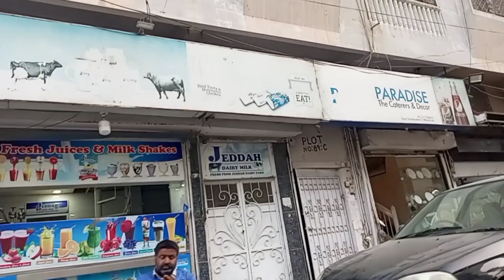A Family's Eid Vlog: Celebrating Zainab's Birthday||Sari Khudai Ek Taraf Beghum Ki Family Ek Taraf